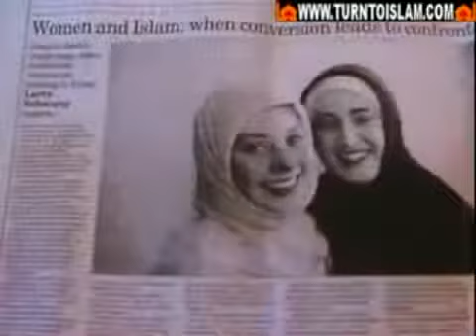‫كيف اسلموا How they became Muslims‬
مؤثر جدا